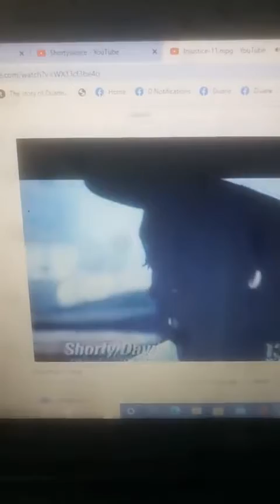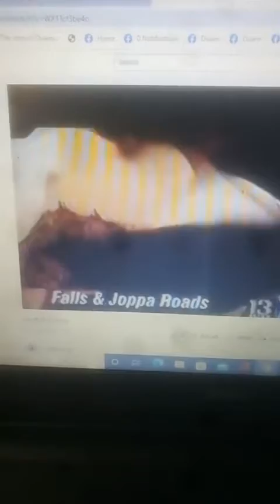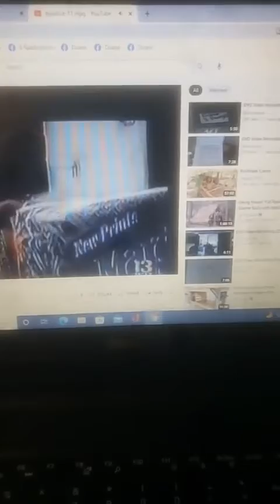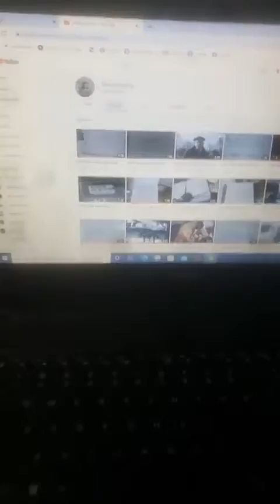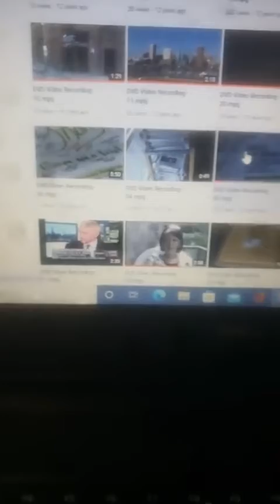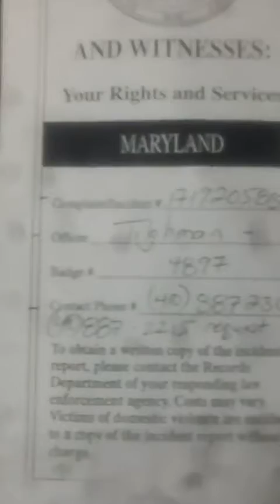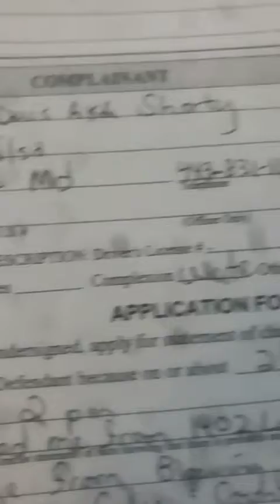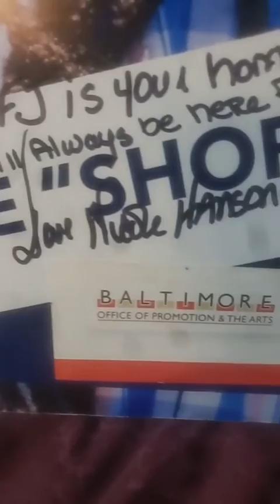Criminal Charges against Jake Davis of and Scott Shellenberger Whistle Blower 2022